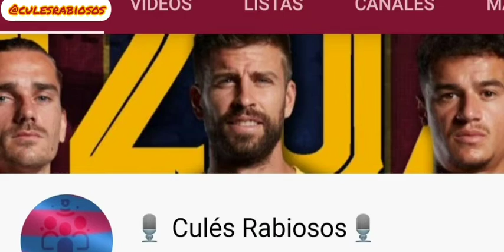El testimonio de ReyCulé - 3a Parte.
El gran youtuber cubano ReyCulé nos habla sobre su canal "Culés del pueblo", cómo surge el bonito proyecto, sus inicios, su invitados, su pasión por el Barça y mucho más.